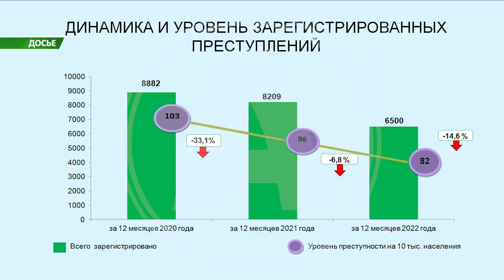Человек, подозреваемый в причастности к торговле наркотиками, задержан в Костанае